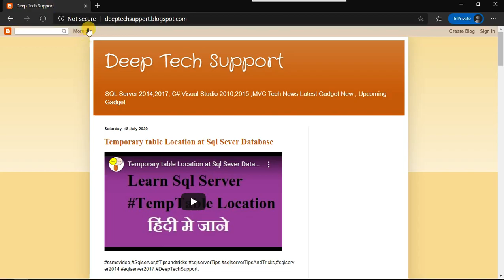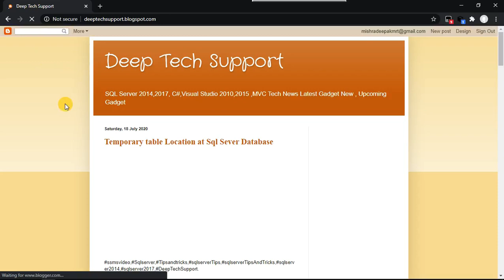Microsoft Edge Browser killer feature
in this video i show the new killer feature of Microsoft Edge Browser
use command at edge browser
edge://flags/enable-force-dark